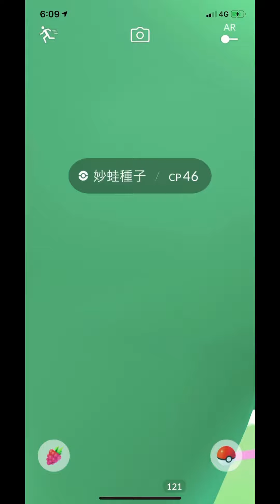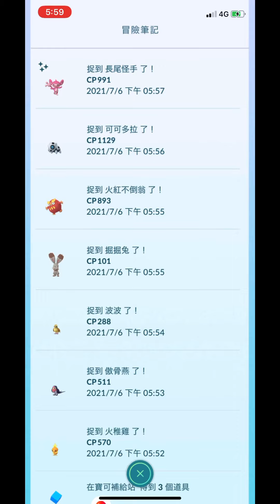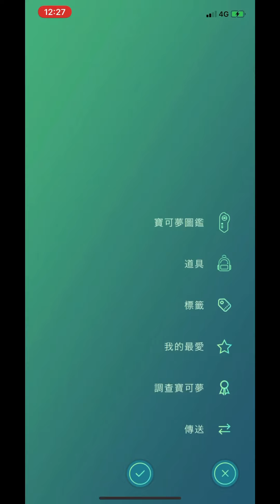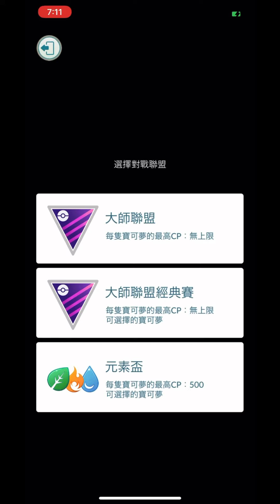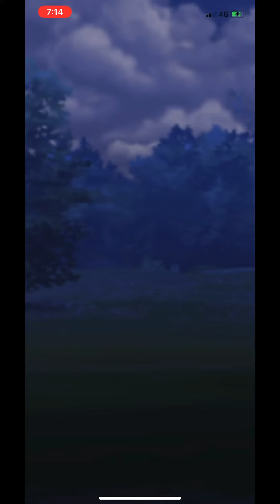創號第7天,畫面詭異的妙蛙種子聚焦時刻,入手色違長尾怪手,七日突破性進展及元素盃在R17 pokemon go 2021/07/06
*影片最後為三蘆PMGO群於2021/5/29-2021/8/31捐血活動宣傳，定期捐血是美德-於期間內響應捐血就能獲得Ga-Olé (寶可夢加奧樂)卡匣獎品喔！截至2021/06/28已有76位寶友參與共募得121袋血，感謝寶友的參與。
**全台各捐血室/捐血車,歡迎加官方LINE@愛捐血 查詢